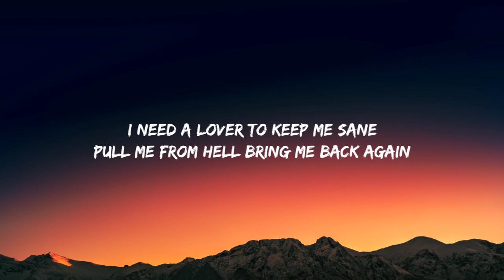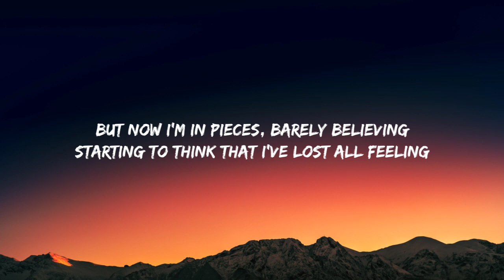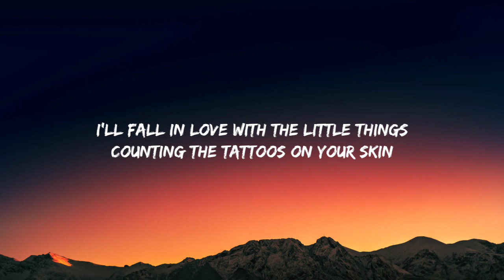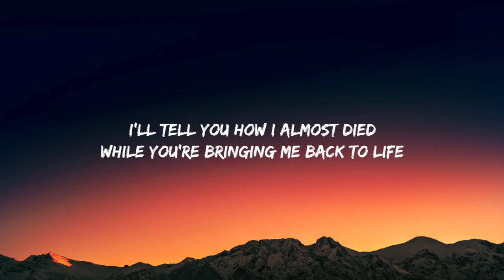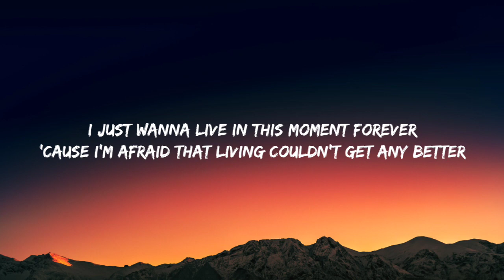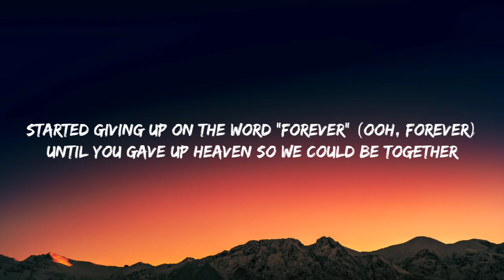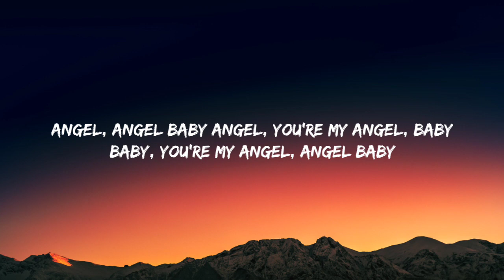Troye Sivan - Angel Baby (Lyrics)